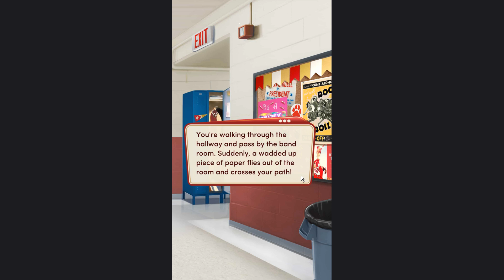Choices: Stories You Play - High School Story Book 1 Chapter 9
Welcome to high school! Will you study hard, or hardly study? Don't get too busy... Homecoming is right around the corner!

The search for the next Berry quarterback is on! Will the team find a replacement in time? Or be forced to face Hearst without one?